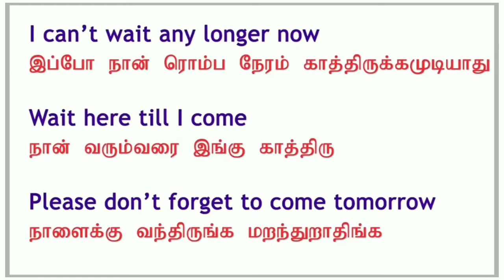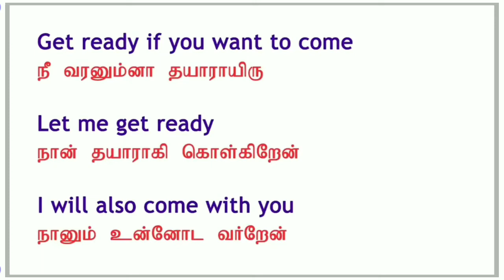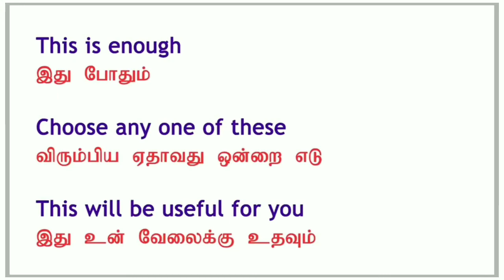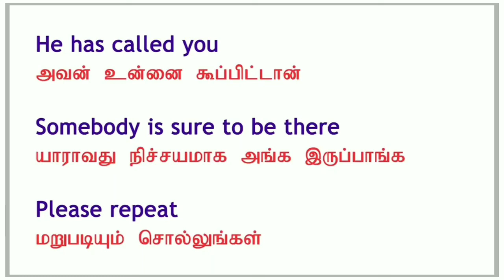Frequently use English sentences | Basic English| Spoken English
You may search our videos by:
Best daily use sentenece

Daily routine English words, Daily usage English words, Daily Usage English sentences in Tamil Advanced Spoken English Classes in Tamil, English Grammar,English Grammar classes in Tamil,How to speak English Fluently and Confidently, How to start a conversation,Learning English videos for beginners,English speaking tips in Tamil,English Grammar shortcuts in Tamil,Learn English through Tamil, Suntv promos,Vijay tv promos